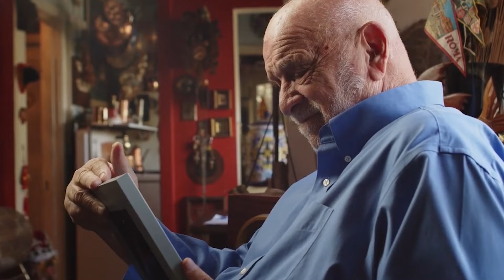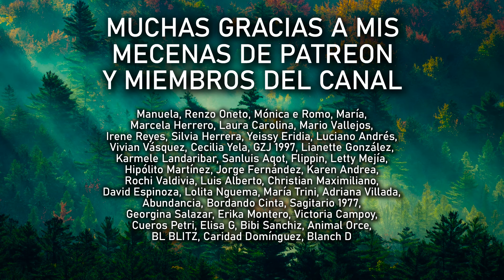¿¿ ALGÚN DIA SANARÁ EL NARCISISTA ??